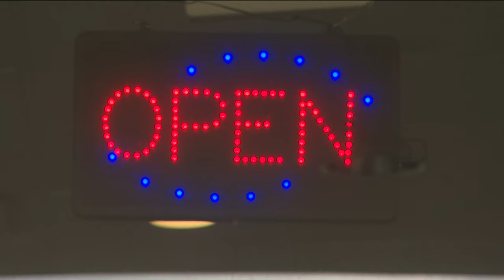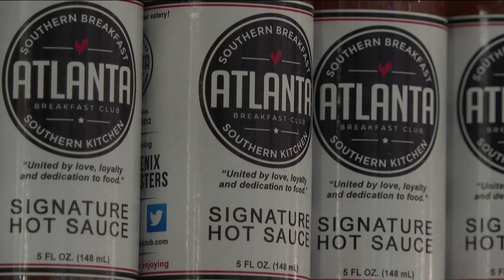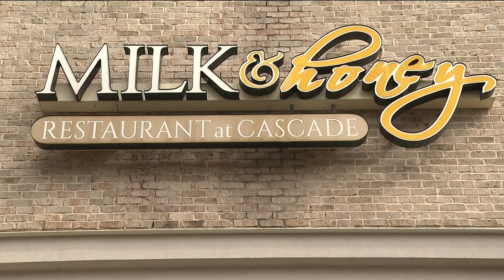People take aim at wrong 'Milk and Honey' restaurant after Keith Lee review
Food critic influencer Keith Lee reviewed The Real Milk and Honey - and a restaurant 20 minutes away is getting some hate amid the confusion.